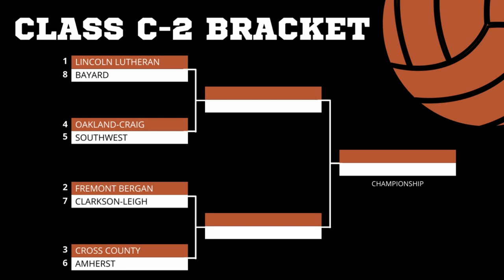Nebraska high school state volleyball bracket, Wednesday update 3